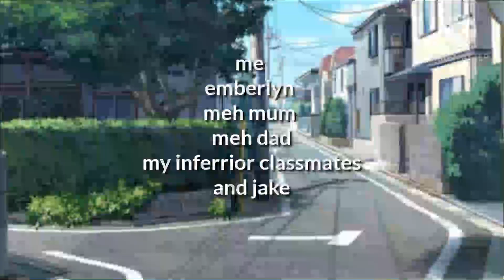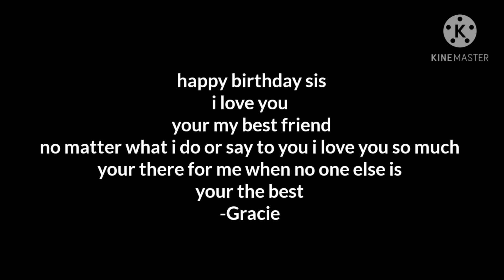my big sisters 18th brthday vid a sisterly love mini move gcmm